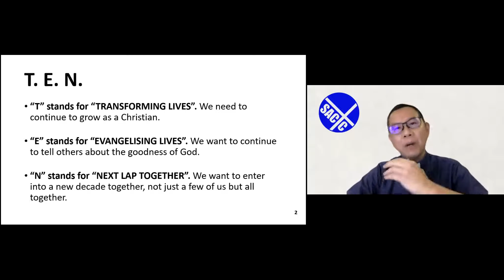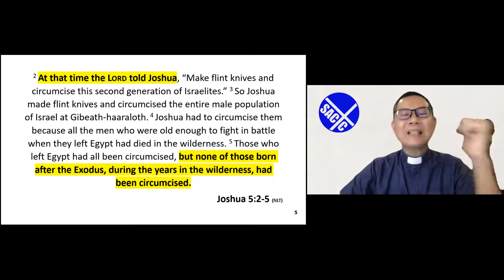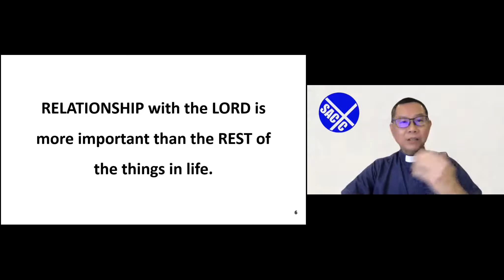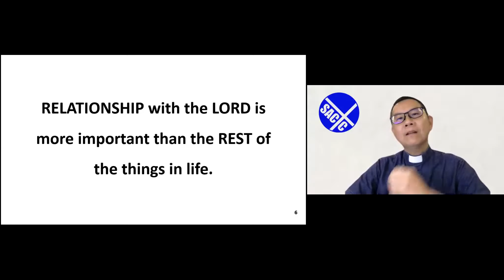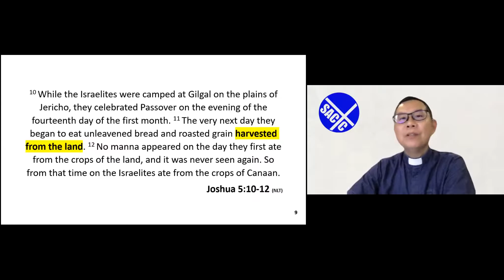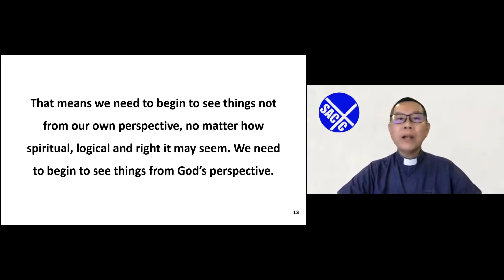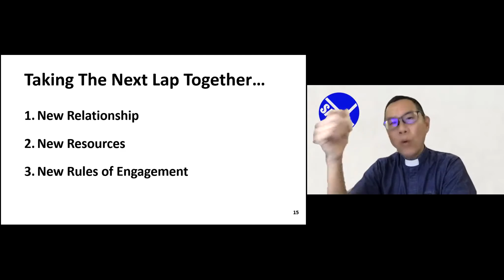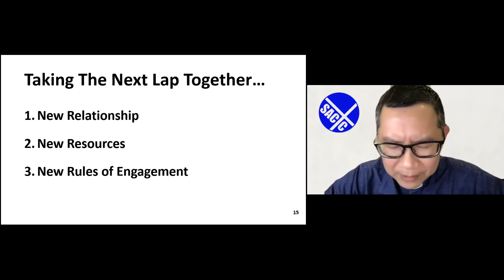A New Season, A New Thing | Rev'd Edwin Tan | 14 August 2021 | SACTC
Sermon given by Rev'd Edwin Tan as we celebrate our 11th Anniversary over our 4PM zoom service.
Joshua 5:2-5, 10-12, 13-14